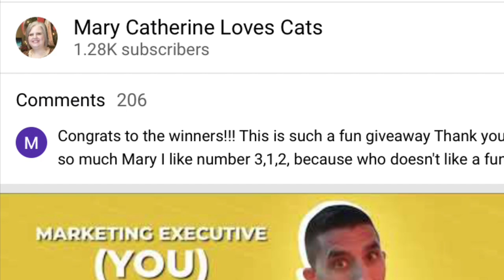Treasure Trove Winner & Giveaway! CLOSED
My Nails by Johna

Heaven Panty

Airs Sunday 2/27/22 & ends atter 3/20/22.

Friend Mail:
Mary Flanagan